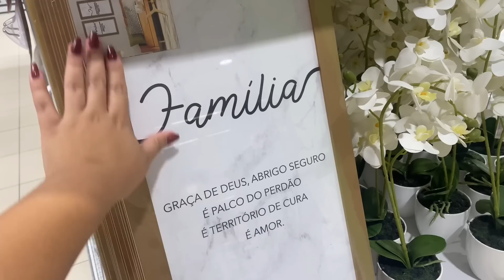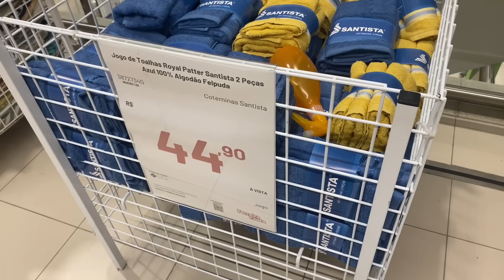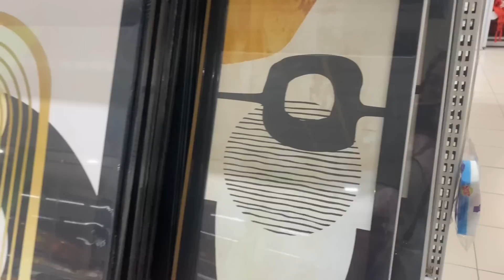FERREIRA COSTA PROMOÇÃO BOMBÁSTICA DE UTILIDADES PARA CASA - Achadinhos -utilidades para o lar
Achadinhos - Moveis e utilidades para o lar  😍 Na FERREIRA COSTA

Oiii minha gente mais um vídeo pra vcs, os achadinhos que nós amamos, espero que gostem e comentem muiiito nesse vídeo pra me ajudar na divulgação do canal 😻 que Deus abençoe demais a vida de vocês 🙏🏾

Endereço: Ferreira Costa Tamarineira - @ferreiracosta